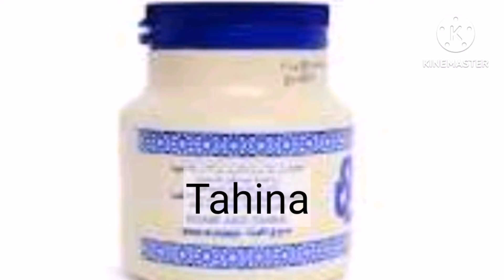ආරාබි කෑමක්, ෆලාෆිල් රෝල් |How to make falafel with recipe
අරාබි කෑමක්, ෆලාෆිල් රෝල් How to make falafel with recipe .

ආයුබෝවන් යාළුවනේ අද ඔයාලට ගෙනාවා රාත්‍රී ආහාරයක් අරාබි ක්‍රමයට හදන හැටි.
 ෆලා‍ෆිල් රෝල් ගෙදරම හදන හැටි ලේසියෙන් රසට හදන්න පුළුවන්. වෙජිටේරියන් අයට සුදුසු ආහාරයක්. ඔයාලත් හදලා රස බලන්න තවත් අයට බලන්න මේ වීඩියෝව ෂෙයාර් කරන්න ස්තූතියි.

Ingredients :
(Doug make)
Two cups of bread flour,
 one tablespoon of sugar
, as much salt as needed
, warm water or milk as needed,
 two tablespoons of cooking oil

( filling mixture) ingredients :
10 pieces falafel
Chopped one cucumbers
, chopped one tomato,
Chopped 1/4 cup of coriander leaves
 half a teaspoon of  Cumin powder .
Tast to salt
2 tablespoons of tahina sauce
Mixing all..
 (little oil for braising for bread make )